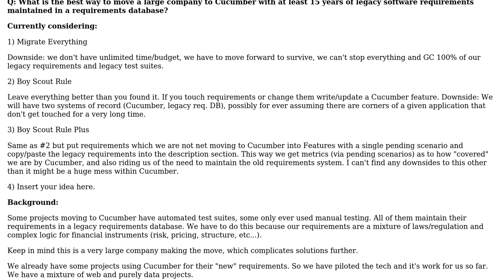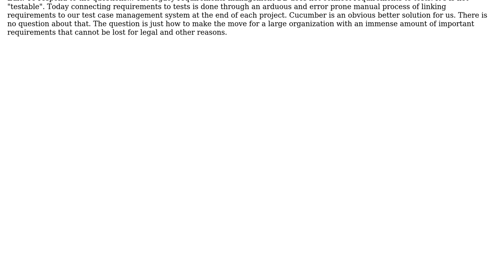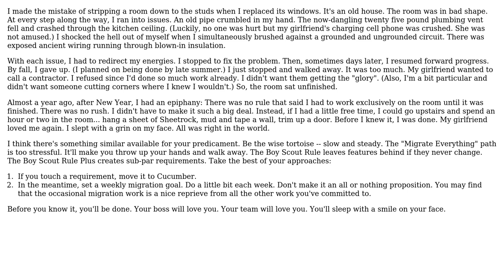Software Engineering: Migrate legacy requirements to BDD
With thanks & praise to God, and with thanks to the many people who have made this project possible! | Content (except music & images) licensed under CC BY-SA | Music | Images & others | With thanks to user Scant Roger user Ryan Marsh and the Stack Exchange Network Trademarks are property of their respective owners. You are responsible for your own actions.